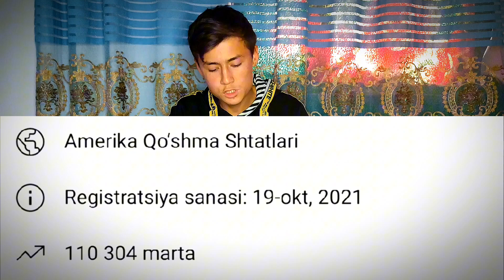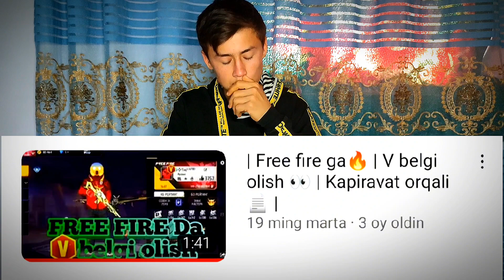LIVER HAQIDA VIDEO ABZOʻR